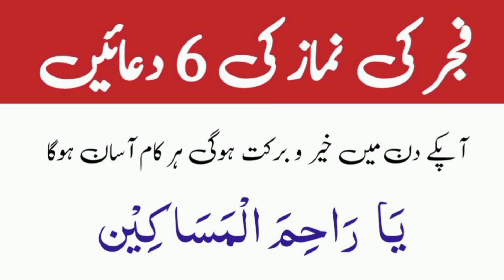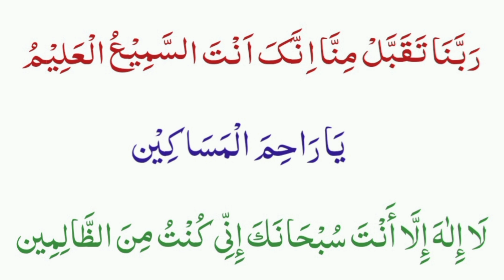Fajar ki Namaz ki Duain | Thanks to my Allah | Learn Quran with Aisha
Fajar ki Namaz ki Duain

JAZAK'ALLAH!